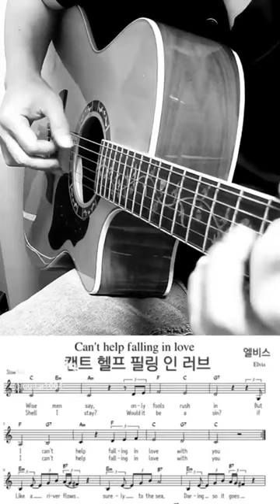추억의 팝 명곡(통기타 버전)롤링 스톤즈-Paint it Black 엘비스 프레슬리-Can't help falling in love 뮤즈-time is running out 악보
구독👍좋아요💙
The Rolling Stones 롤링 스톤즈-Paint it Black 머나먼정글ost-Acoustic guitar cover 추억의 명곡

엘비스 프레슬리-Can't help falling in love(당신을 사랑하지 않을 수 없어요)Elvis Presley불후의 명곡

뮤즈-타임 이즈 런닝 아웃/통기타 베이스 커버 Bass 악보 muse-time is running out 타브 guitar cover